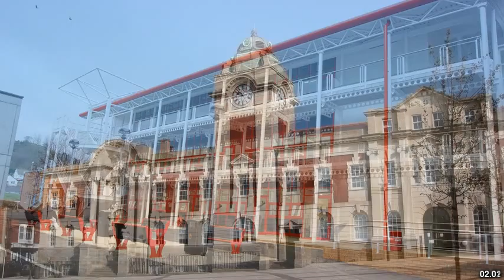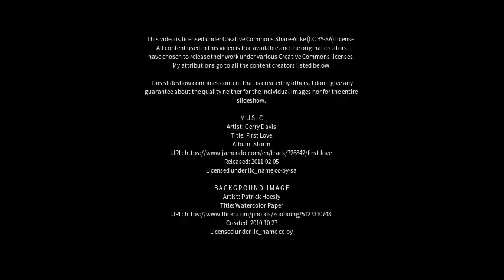Best places to visit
Best places to visit - Bridgend (United Kingdom) Best places to visit - Slideshows from all over the world - City trips, nature pictures, etc.